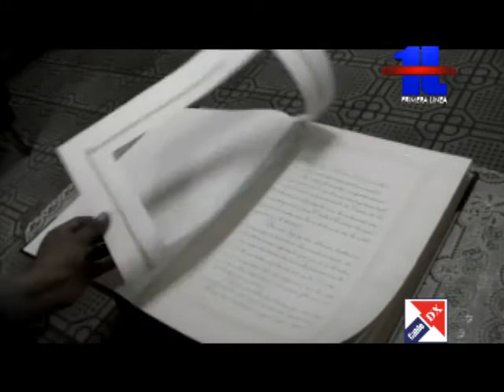Libro de Oro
Reactivan Libro de Oro de la Casa de la Cultura.